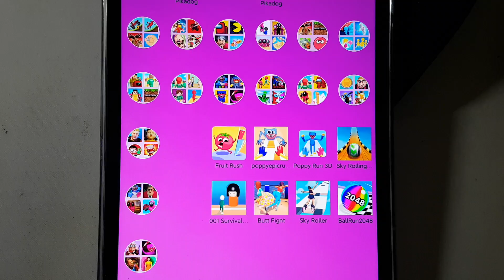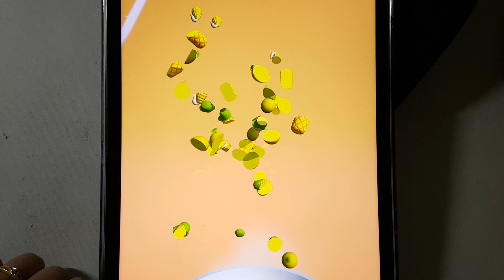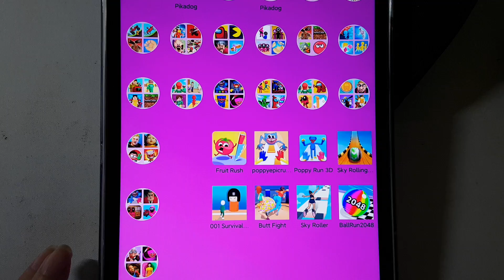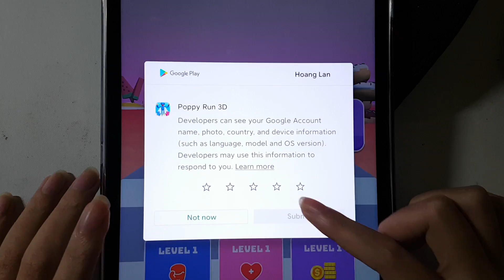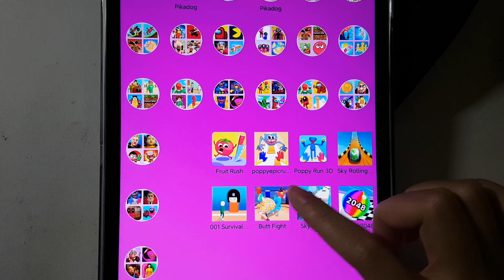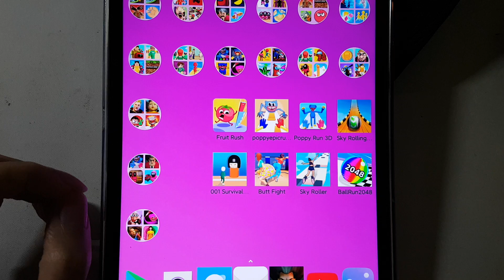Poppy Epic Runner,Poppy Run 3D,Fruit Rush,Butt Fight,Sky Roller,Sky Rolling Ball 3D,Ball Run 2048...